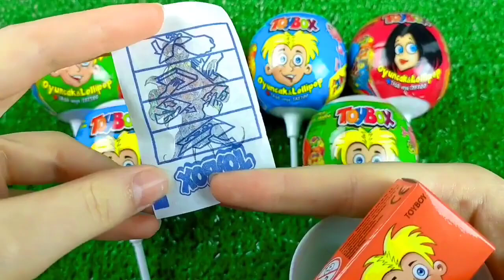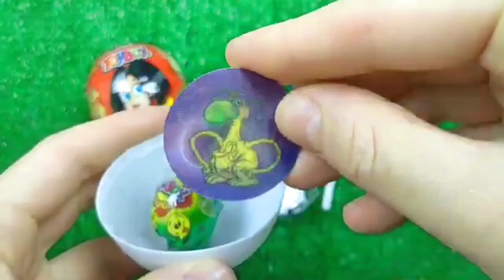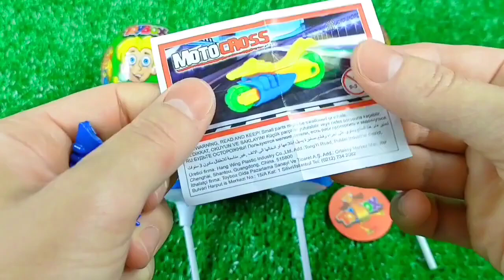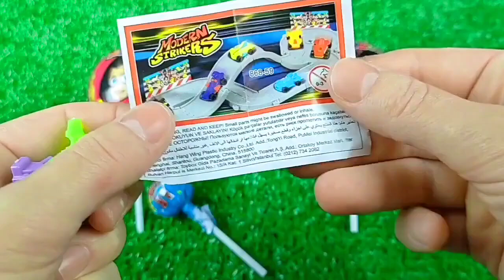Double Flatbed Trailer Truck vs Speedbumps | Train vs Cars | Tractor vs Train | Candy Toybox